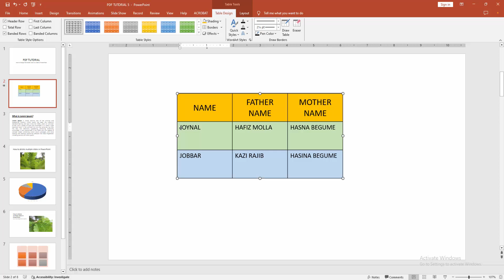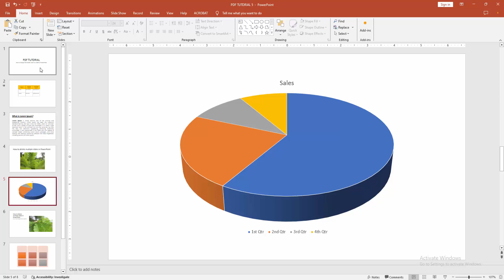How to change the header color in a table in PowerPoint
Assalamu Walaikum,
In this video I will show you, How to change the header color in a table in PowerPoint.  Let's get started.